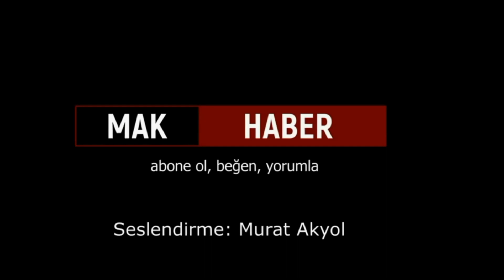Özüpak'dan EYT Formülleri İle İlgili Önemli Analiz!